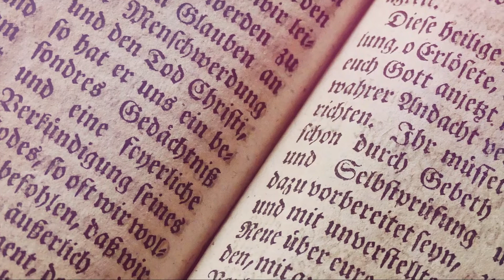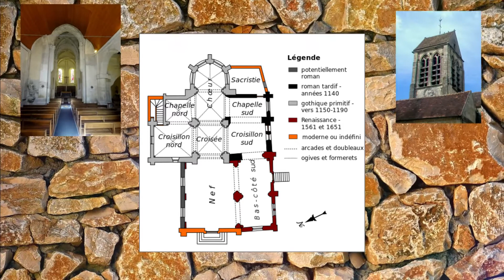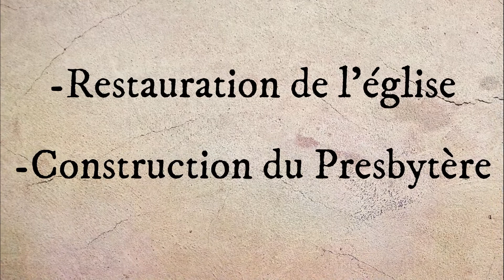HISTOIRE DE L'EGLISE SAINT-DENIS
L’Office de Tourisme vous a concocté une série de petites vidéos pour (re)découvrir depuis chez vous l’histoire de notre destination.